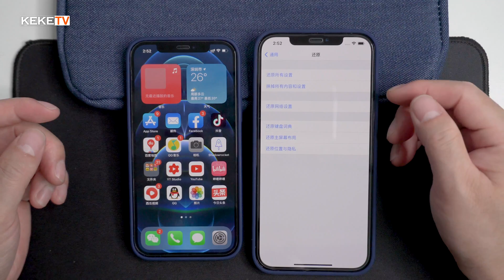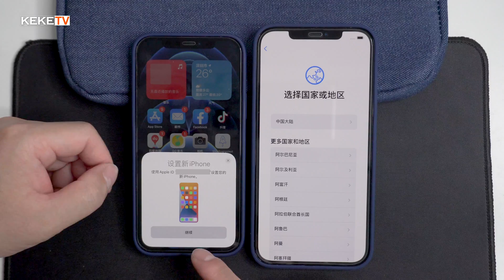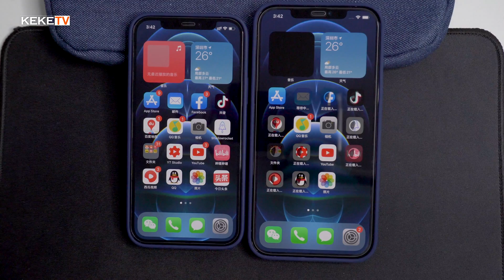iPhone换机必看！旧手机到新机完整数据转移教程｜快速开始+iCloud+iTunes全解析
换新iPhone最担心的就是资料怎么转移！📱
本视频详细演示 iPhone 数据迁移的多种方法，让你轻松把旧iPhone的资料完整转移到新手机。

注意事项：
1）打开WIFI和蓝牙，旧手机系统12.4以上。
2）如果传输不成功，将新手机激活，系统更新到最新，然后抹掉还原成未激活的手机再传数据
3）同时两台手机都插上电源
4）如果卡在验证，换一个网络再试
5）开始传输数据后，真的要等很久，耐心等啦

使用 Tenorshare iCareFone 让舊 iPhone 轉新 iPhone 的資料轉移變得快速、簡單且無痛！